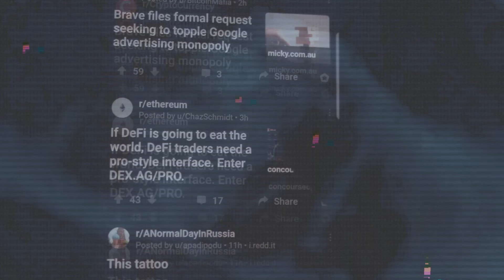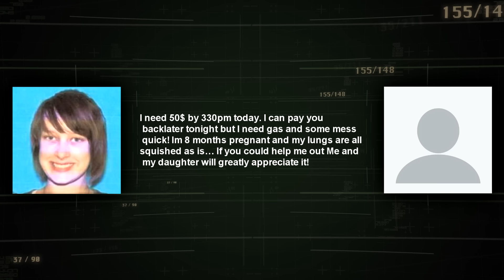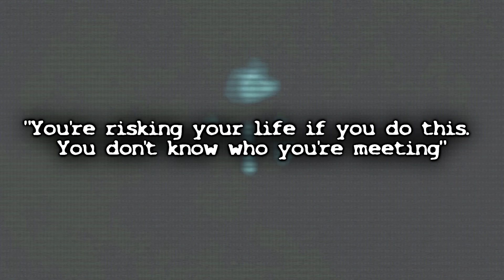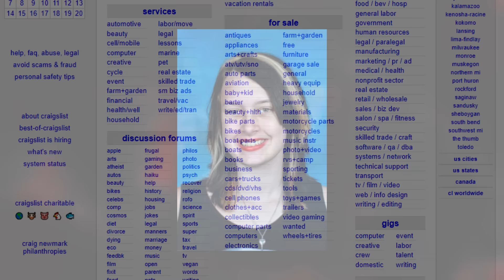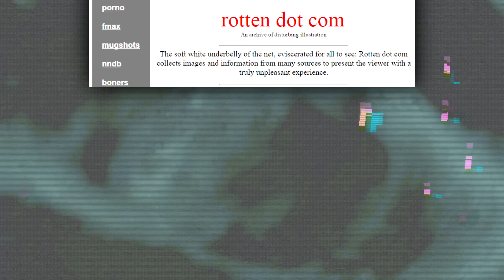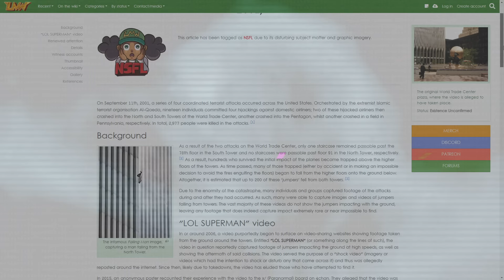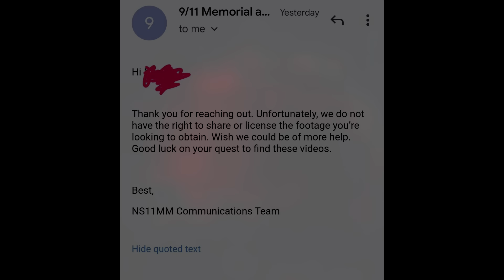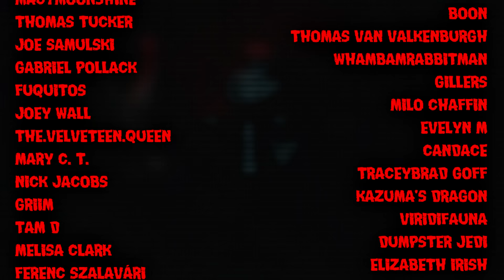Unseen Horrors - Two Unsettling Lost Media Cases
Exploring the notorious 'Brook Slocum Tapes" and the fabled 'LOL Superman' shock video.

If you are looking for any videos that have been removed from youtube, you will usually find them here: